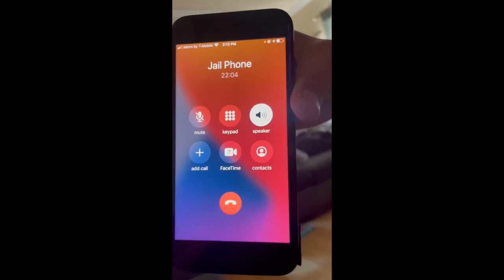Happy 21st Birthday Ally!